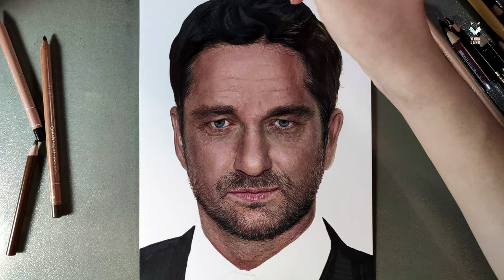Drawing Gerard Butler-Angel Has Fallen